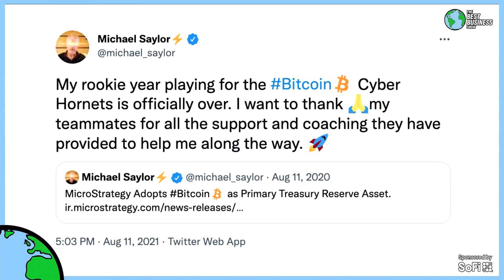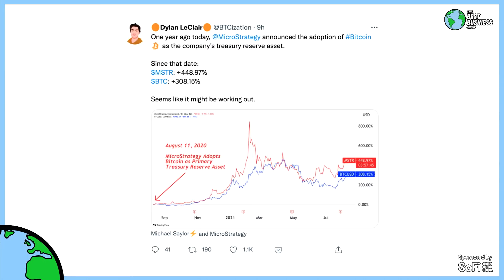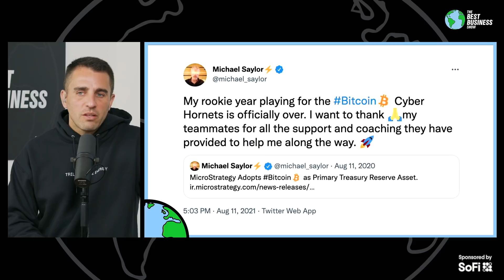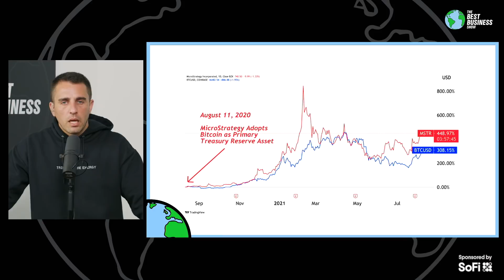Happy Bitcoin Birthday Michael Saylor.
Michael Saylor is a legend in the game. Happy Birthday. He deserves it.